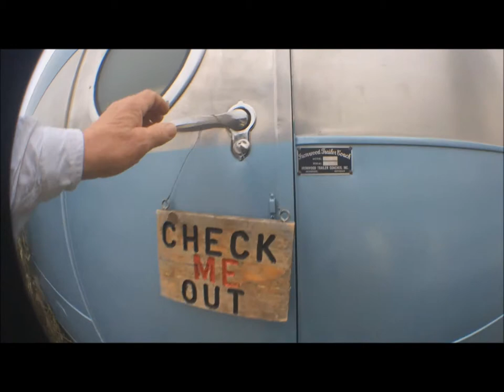Ironwood Trailer Coach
Restored Ironwood at The Maverick Inn, Alpine, Texas. Music by Bebel Gilberto.